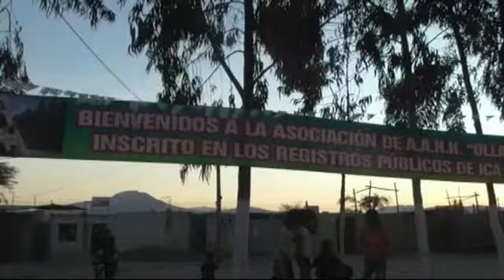ASENTAMIENTO HUMANO OLLANTA HUMALA CELEBRA SU IX ANIVERSARIO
ASENTAMIENTO HUMANO OLLANTA HUMALA CELEBRA SU IX ANIVERSARIO..DECLARACION DEL PRESIDENTE VICTOR UCHUYA. ¡¡